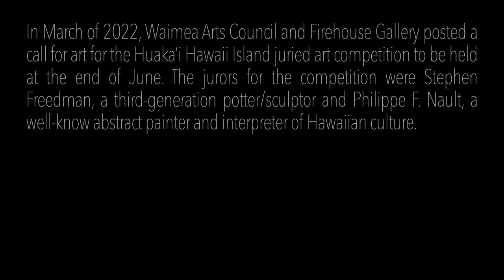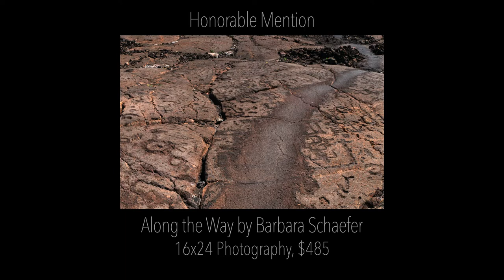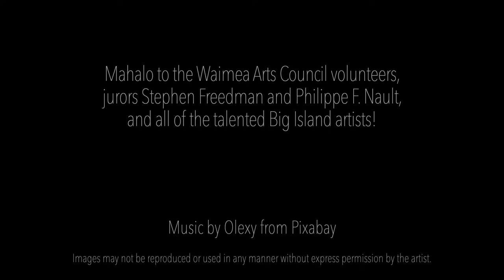Huaka'i - All Hawaii Island Juried Art Competition and Exhibition 2022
Waimea Arts Council and Firehouse Gallery present Huaka'i - Hawaii Island Juried Art Competition and Exhibition. A Huaka'i is often a voyage with a purpose, a journey to gain a deeper understanding of oneself, one’s culture, one's ancestors, one's soul. The jurors for the competition were Stephen Freedman, a third-generation potter/sculptor and Philippe F. Nault, a well-know abstract painter and interpreter of Hawaiian culture. 74 works of art were entered into the competition, with 41 works chosen for the exhibition.  Prizes were awarded for First, Second, and Third place, with four Honorable Mentions. Enjoy Huaka'i!